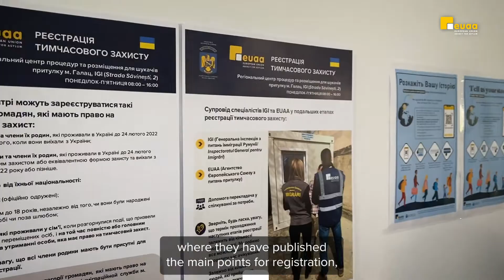Anastasiia & Yelyzaveta's Journey from Ukraine to Romania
Anastasiia & Yelyzaveta registered for EU TemporaryProtection in about 2 hours.

Before embarking on their journey from Ukraine to Romania, they found all the information they needed on the European Commission's website & the pages of the national immigration services.

Displaced persons from Ukraine registering for Temporary Protection in Romania, describe their journey from Ukraine to Romania, explaining how and where they look for information, how Europe is helping them, and what messages they wish to pass to their compatriots.

This personal story looks at the experience of moving to Romania as it also highlights the importance of registering for TemporaryProtection.